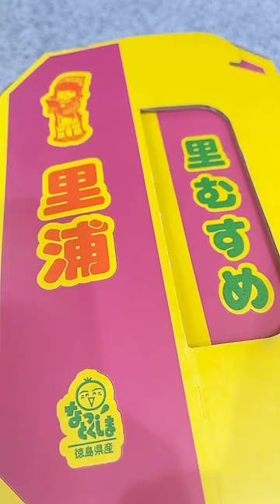ごちそう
★大場久美子プロフィール・取得資格★